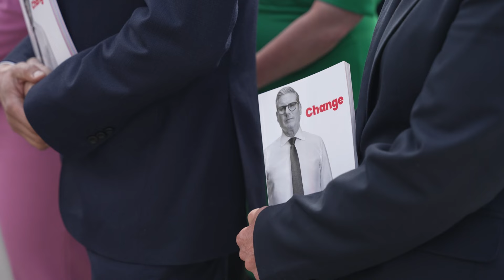This is Labour's manifesto for change.